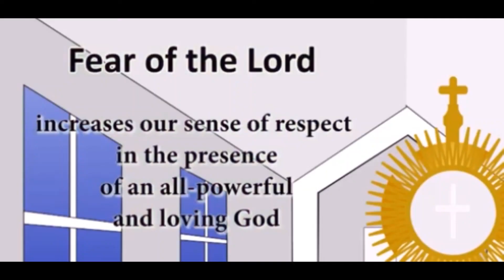The Gifts of the Holy Spirit - Fear of The Lord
Gifts of the Holy Spirit
Fear of The Lord
Philippians 2: 12-13
John 14:15